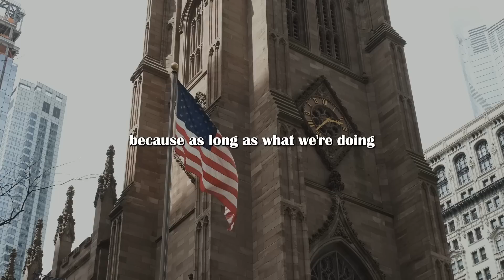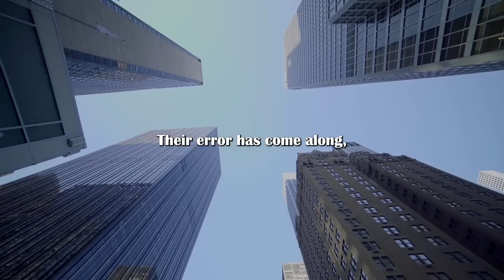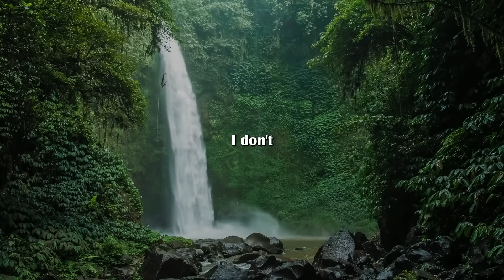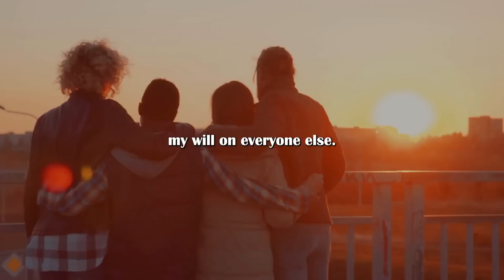90% of people ruin their relationship this way - Jordan Peterson quotes